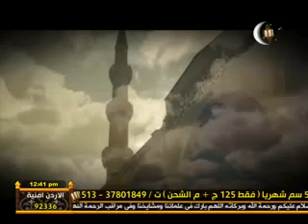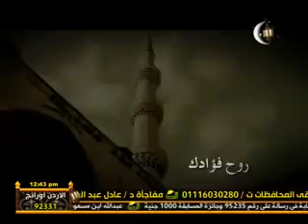روح فؤداك قد أتي رمضان